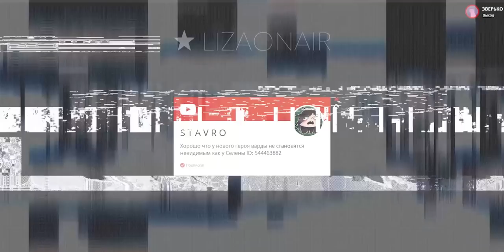ИТОГИ КОНКУРСА! 7 Победителей! MOBILE LEGENDS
Mobile Legends